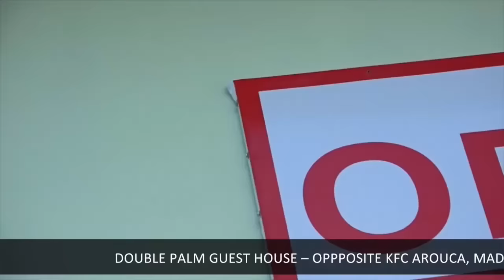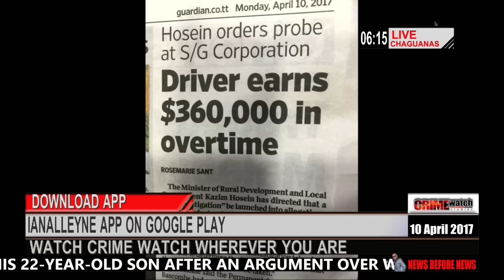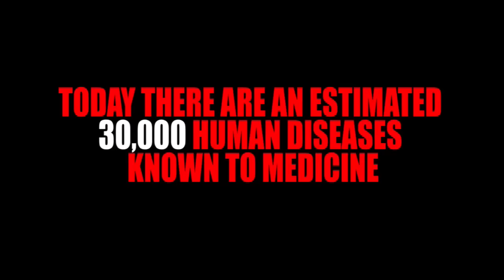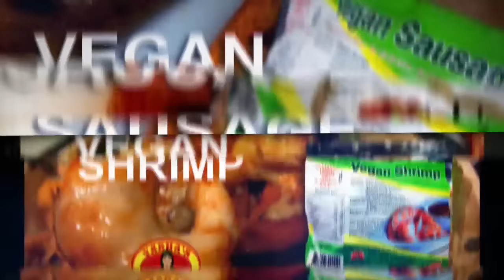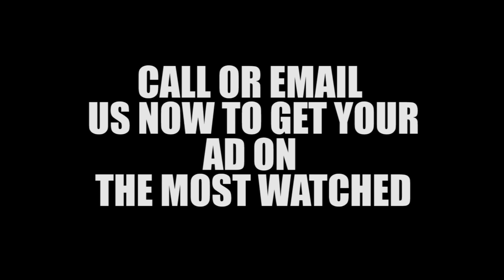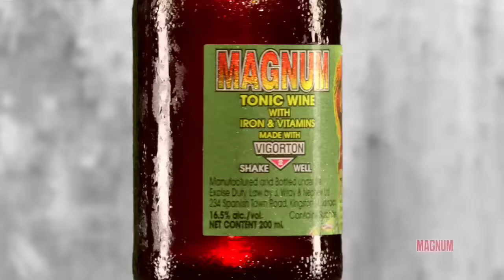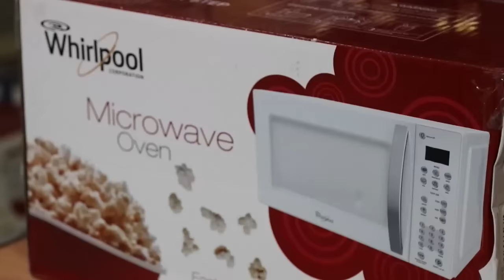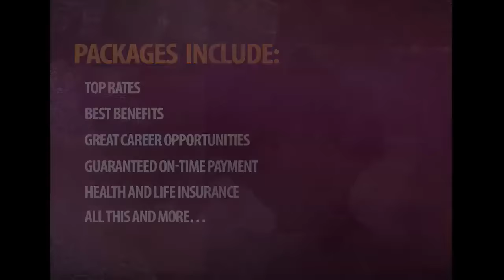MONDAY 10TH APRIL 2017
Crime Watch Live 6pm